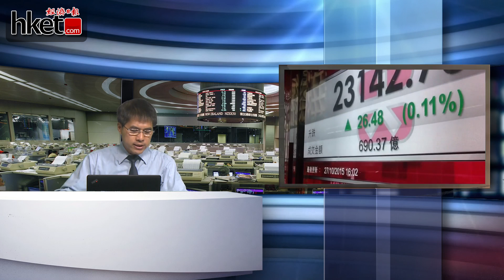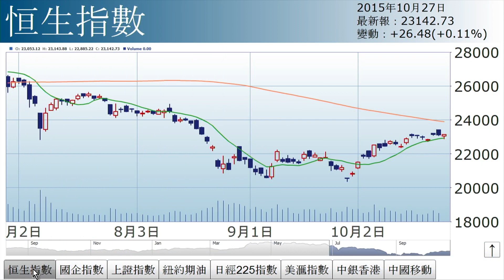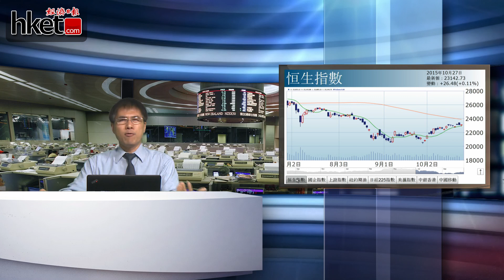【三分鐘市評】孫運喜︰美國大晒（2015年10月27日）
恒指今日十天綫失而復得，走勢看似樂觀，但《iMoney》主編孫運喜認為仍需要審慎觀察，原因是「美國大晒」. (更多內容﹕